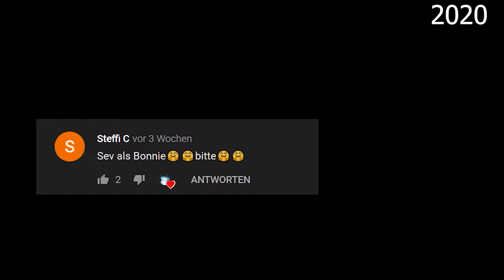Best of @SevHorror (19-21) | Happy Birthday Sev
HAPPY BIRTHDAY SEV!
Viel Glück, Gesundeit, Spaß beim Drehen und natürlich mit deiner Familie.
Mach weiter so coole Intros und bleib weiter du selbst. Ich danke dir für die vielen schönen Videos die du gemacht hast die mich (und viele andere sicher auch) zum Lachen gebracht haben.

Ja dieses Mal habe ich es pünktlich mit dem gratulieren geschaft :P
Also manche Animationen sind leicht *hust* verbesserungswürdig. Aber halt älter.  Müsste man irgendwann mal überarbeiten. Welche hat euch von den paar am besten gefallen? Oder welche sollte ich eurer Meinung mal überarbeiten?
Meine Ideen wären so:
Bei Baby Nurse klar die Münder und Bewegungen im generellen (war alt Frame by Frame)
0:35 müsste man mal die Arme überarbeiten,  bei N.Foxy an den Unterkiefer denken XD